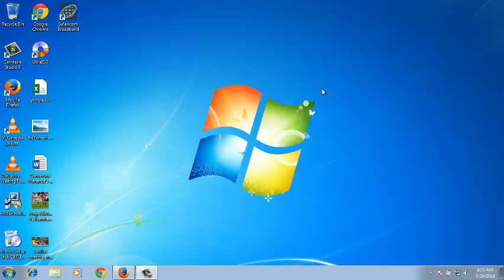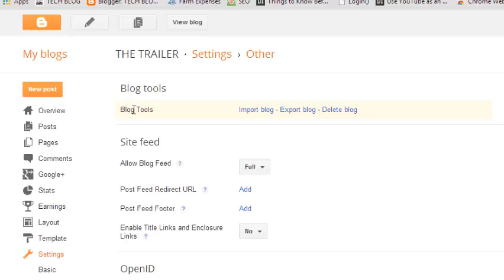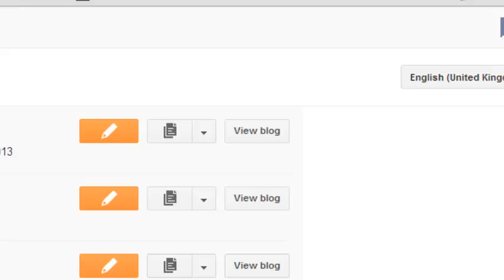How To Delete a Blog On Blogger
This simple video tutorial explains how you can delete a blog on Google's blogger platform.
Sometimes you need to delete your blog for certain reason,so here are the steps to delete a blog on blogger.

    Sign in to blogger.com and access your Blogger Dashboard.
    Beside the blog you want to delete, click the drop-down menu to the right of the gray Post List iconBlogger post list icon & drop-down.
    Select Settings.
    Click Other (under Settings) on the left side of the page.
    At the top of the page under "Blog tools" click Delete blog.
    Click Delete this blog.

delete blogger account